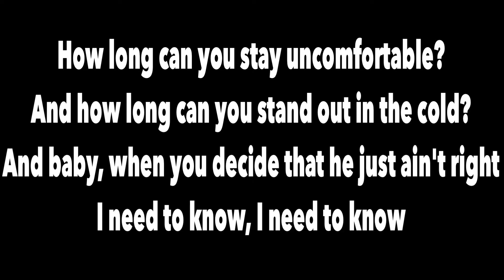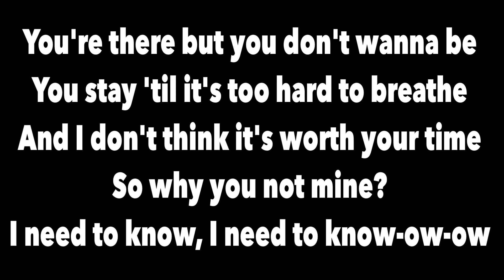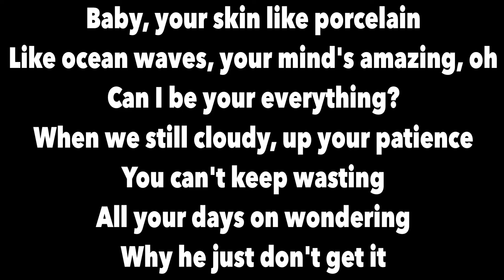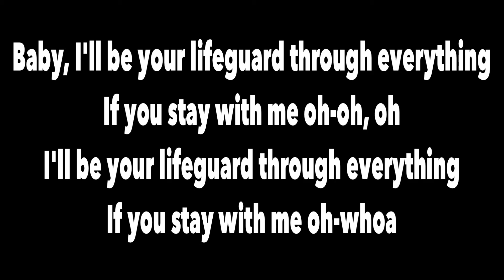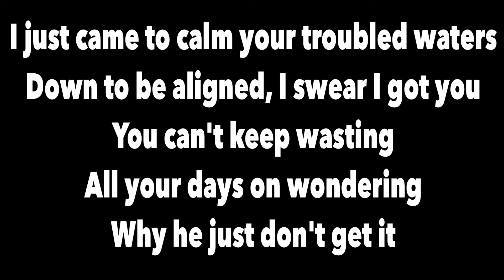Troubled Waters W/ Lyrics - Chris Brown